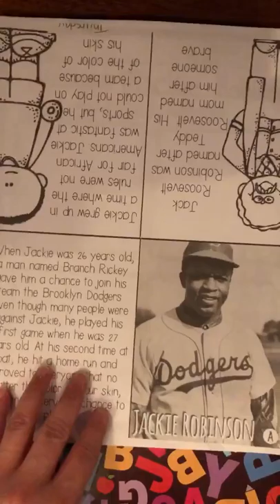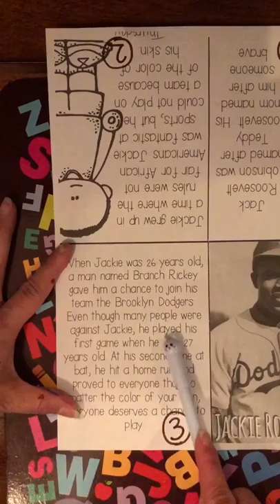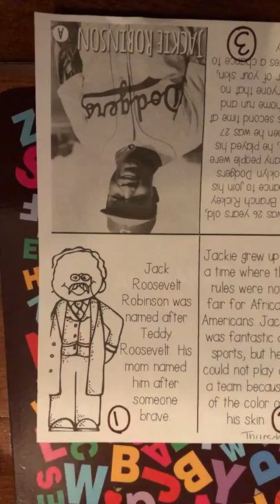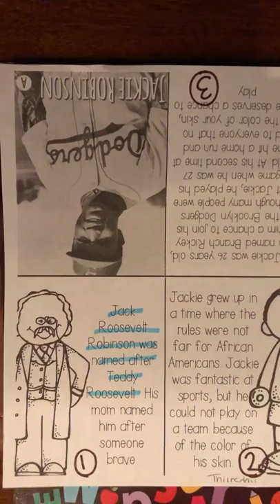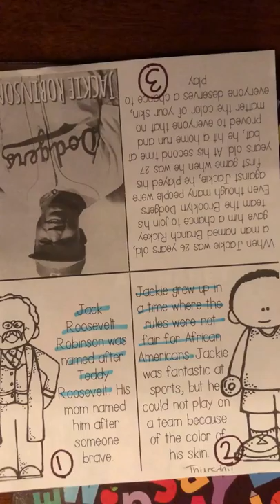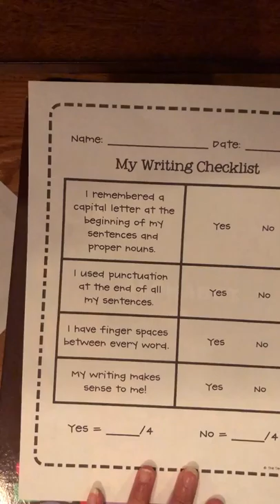Thursday Week 2 ELA Lesson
Lesson for April 2, 2020 for ELA